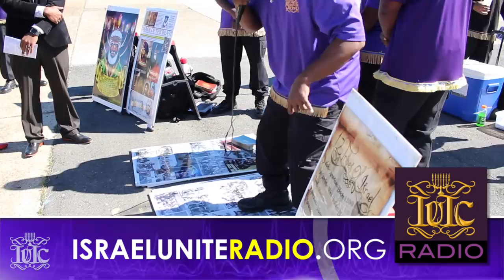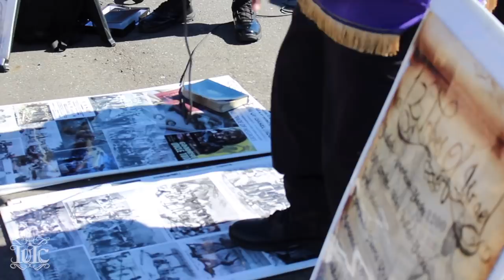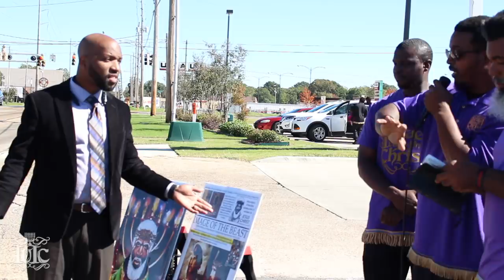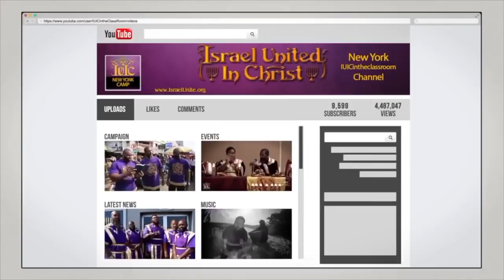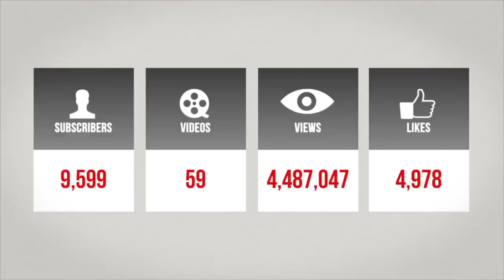The Israelites:Three 7th Day Adventists Tests The Knowledge Of The Prophets. Part 3!!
Featuring:Officer Kalil
IUIC Shreveport Info:3713 Lakeshore Drive Shreveport, La 71109
Contact Name:Officer Adino
Alt contact:Officer Kalil

Watch Live on Periscope at IsraelUnitedInChrist